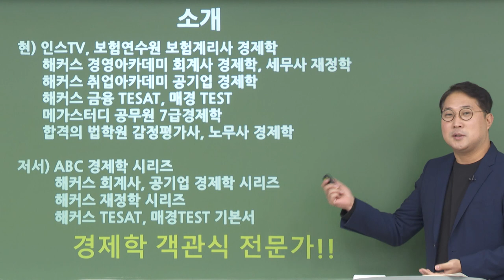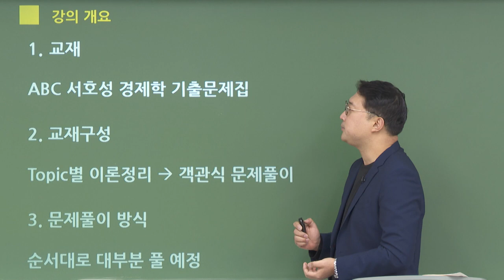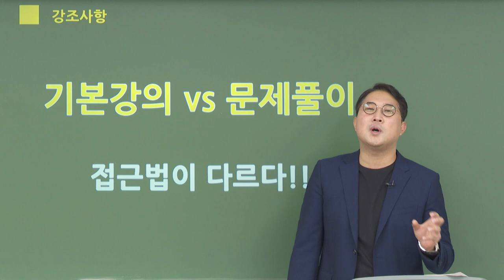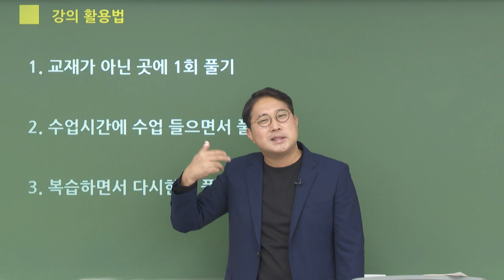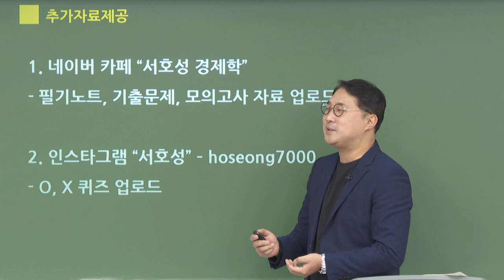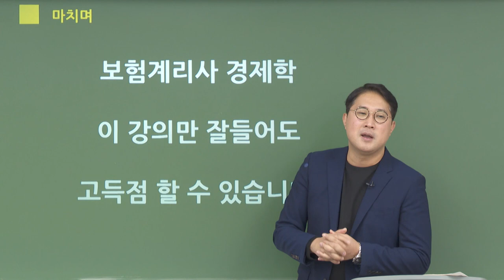[2024] 경제학 문제풀이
- 객관식에서 가장 중요한것은 기출문제!
-기출포인트 정리를통한 고득점 추구!